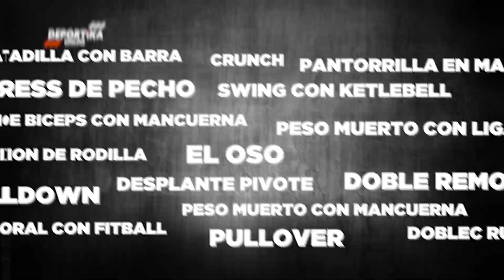¿CÓMO HACER LAPLANCHA LATERAL CON ROTACIÓN?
🤸‍♀️🌟 Descubre la Plancha Lateral con Rotación: Guía Completa con la Coach Flor. 💪✨

En este video, la increíble Coach Flor nos lleva a través de los detalles esenciales de la plancha lateral con rotación. Desde la posición inicial hasta la ejecución perfecta y la intención que debemos tener, este ejercicio no solo fortalece tus abdominales, ¡sino que también mejora tu estabilidad y coordinación! 💬🚀

Pasos Clave:

Posición Inicial Firme: Asegúrate de un buen apoyo en el antebrazo.
Rotación Controlada: Eleva el brazo con gracia, sintiendo el trabajo en tus oblicuos.
Núcleo Activado: Mantén el núcleo comprometido para una mayor estabilidad.
¡Dale play y descubre cómo llevar tu entrenamiento al siguiente nivel con este desafiante ejercicio! 💖💦 deportika deportikaonline PlanchaLateral FortalecimientoAbdominal EntrenamientoFuncional 🌈🔥